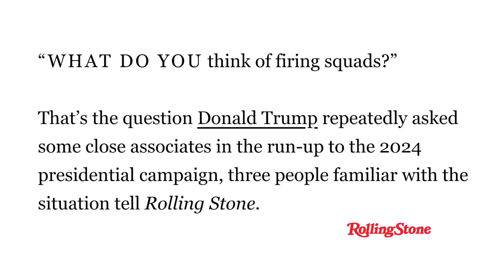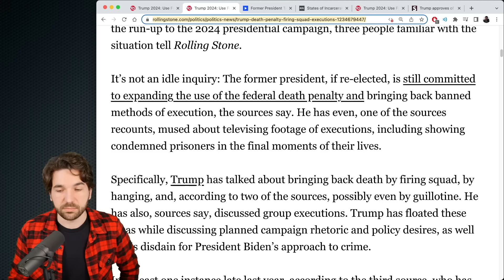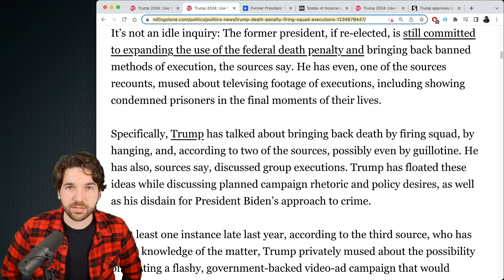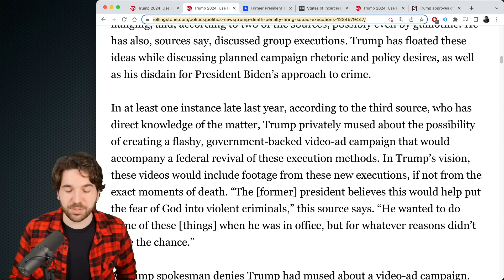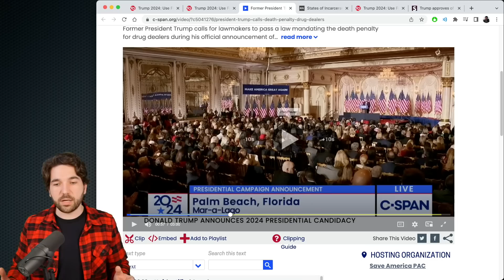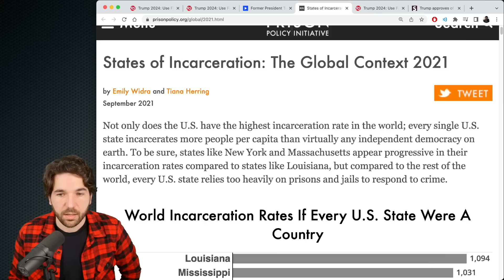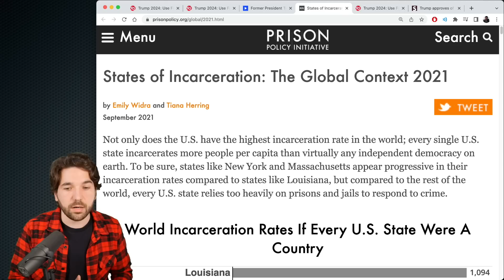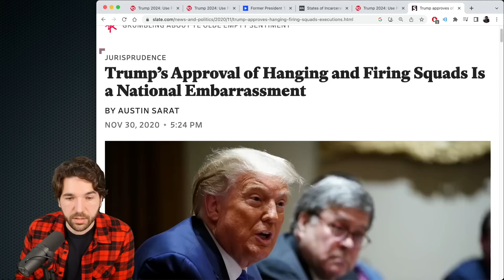Trump Goes Full Psycho With New 2024 Policy Idea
Donald Trump's new 2024 policy idea is totally psychotic.

Sources:
(Trump Plans to Bring Back Firing Squads, Group Executions if He Retakes White House, Rolling Stone)
(Trump 2024 announcement, C-Span clip)
(World Incarceration Rate, Prison Policy Initiative)
(Trump policy change in 2020, Slate)